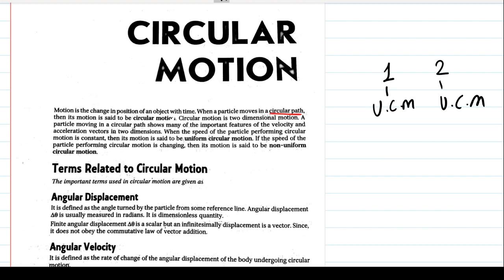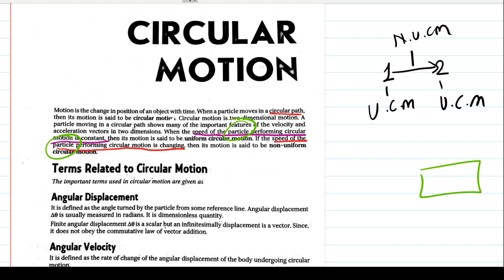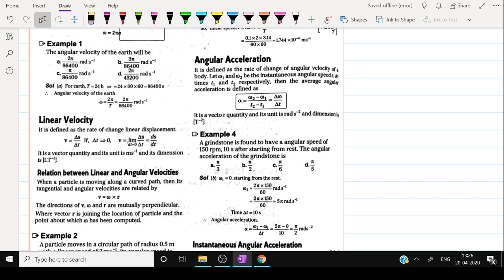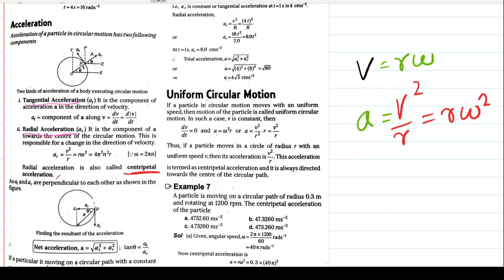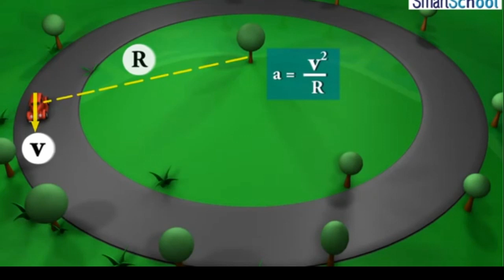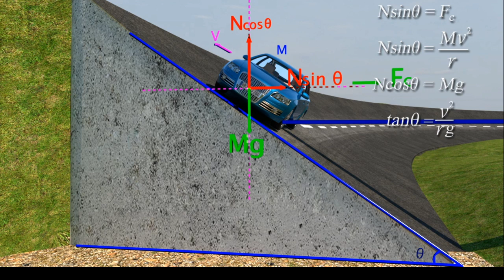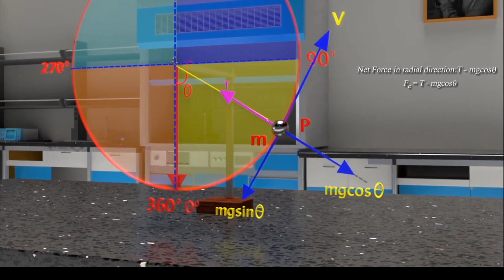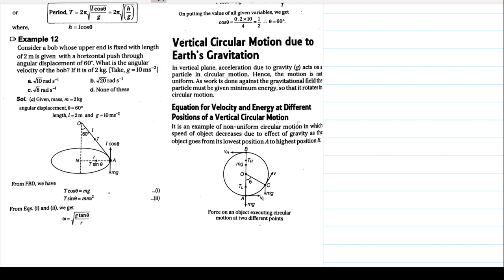Circular Motion Theory